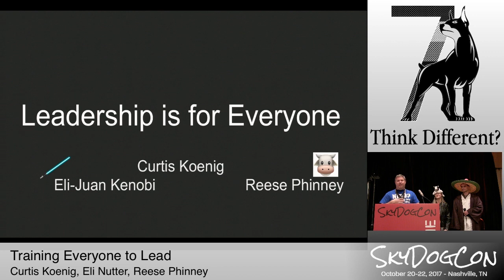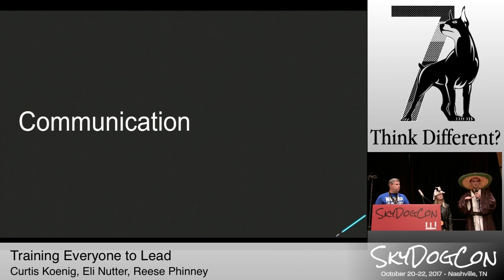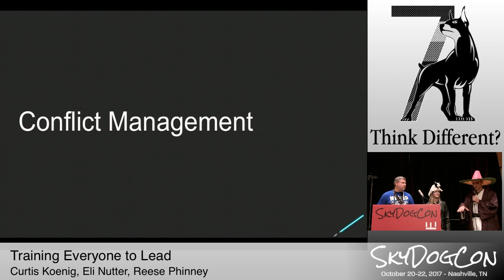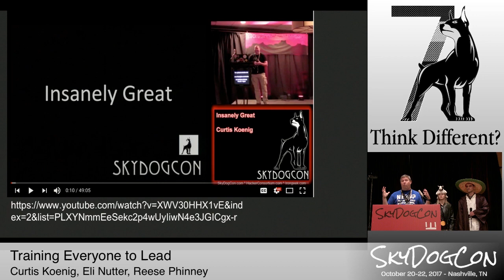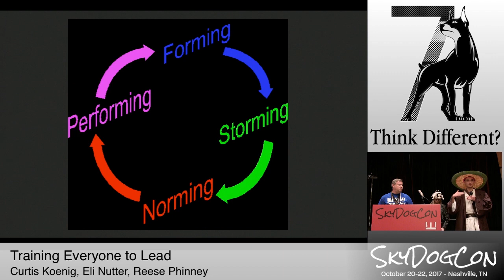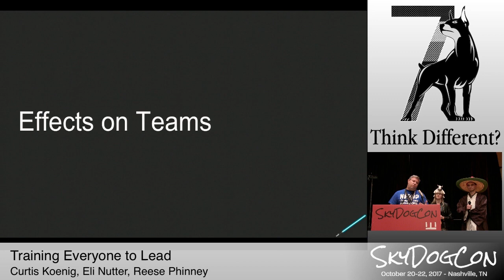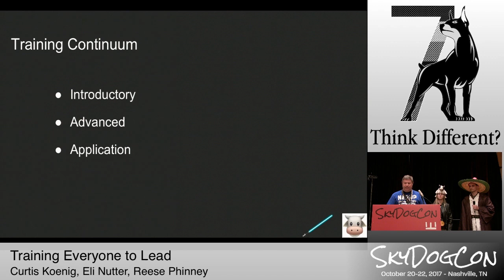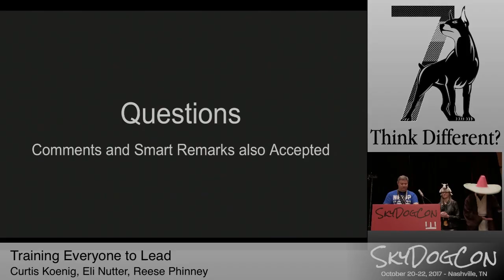SkyDogCon 2017: "Training Everyone to Lead" by Curtis Koenig, Eli Nutter, & Reese Phinney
SkyDogCon 2017:  Friday - Track 1
Title: "Training Everyone to Lead"
Speakers: Curtis Koenig, Eli Nutter, & Reese Phinney

Abstract:
Leadership is an action, not a title. It's a fluid function of the needs of a group or organization to accomplish common goals. So why do some organizations limit that knowledge? The ability to effectively communicate, resolve conflicts, build teams, and plan projects are a portion of the leaders toolbox. These skills are not just for the select but should be part of an organizations vernacular. By examining the practices of organizations that regularly train members in leadership we can understand the positive effects that allow these organizations to more effectively achieve their goals.  Members that are driven by autonomy, mastery, and purpose are happier, more engaged, and more productive; and it's leadership ability that creates these opportunities. This talk will examine the difference between management and leadership. Discuss the tools of effective leadership for engaging and inspiring teams. Why sometimes following is good leadership, As well as providing a first hand perspective of receiving and delivering leadership training and it's effects on the organization.